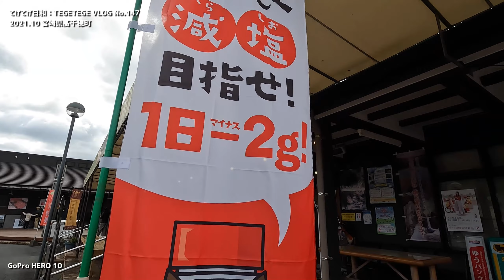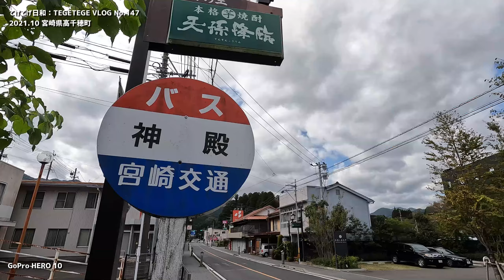【GoPro HERO 10 & 9】神話と伝説、そして神々の里「高千穂町」をウォーキング【VLOG】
神話と伝説の町、宮崎県高千穂町をウォーキング。
昔仕事で使ってたホテルやお店を懐かしみながら。

GoPro HERO 10 と GoPro HERO 9 を使用。

TEGETEGE VLOG No.147

使用カメラなど
★GoPro HERO10 Black + サイドドア(充電口付) + ステッカー 【GoPro公式限定】：
★Vemico GoPro Hero 9/Hero10 バッテリー 充電器セット 2*1800mAh：
★microSDXC 128GB SanDisk サンディスク Extreme PRO UHS-1 U3 V30 4K Ultra HD 対応 SDアダプター付 [並行輸入品]：